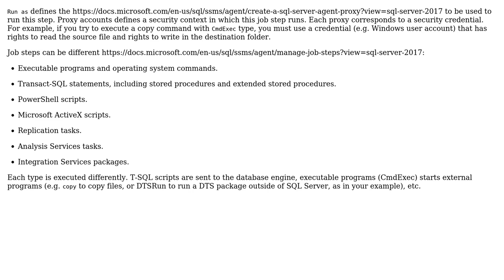What is the meaning of "SQL server agent service account" in SQL-job?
With thanks & praise to God, and with thanks to the many people who have made this project possible! | Content (except music & images) licensed under CC BY-SA | Music | Images & others | With thanks to user Irfan user Andrey Nikolov and the Stack Exchange Network Trademarks are property of their respective owners. You are responsible for your own actions.